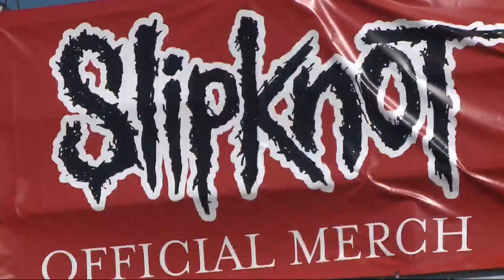Knotfest draws thousands of heavy metal fans to Indianola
Thousands of heavy metal fans flocked to Indianola on Saturday for Knotfest, a music festival organized by local legends Slipknot.